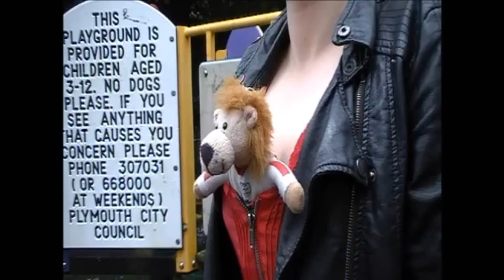Voyd - Series 2 Case 2 - 50 Shades of Neigh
A noircom about a special team of policemen who solve extraordinary crimes.
50 Shades of Neigh finds the E.I.D. on the hunt for a horse-fancier who changes more than his aftershave for them...

Get Lost In Voyd - Find The Noir Face Of Comedy!